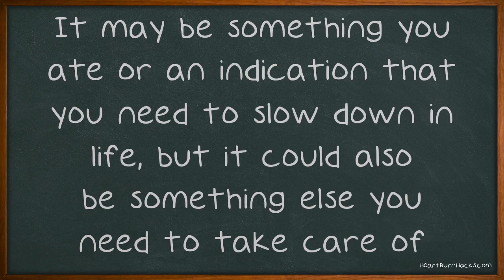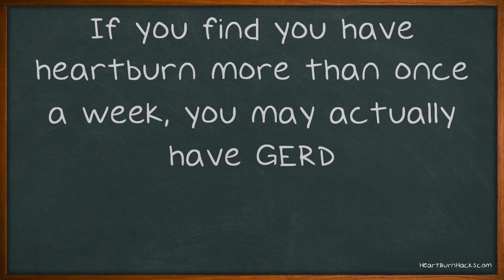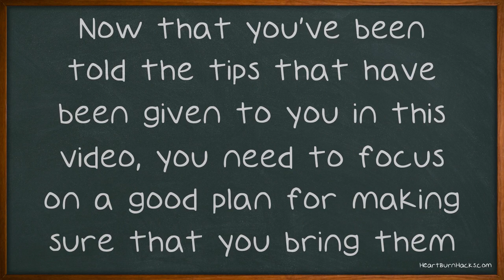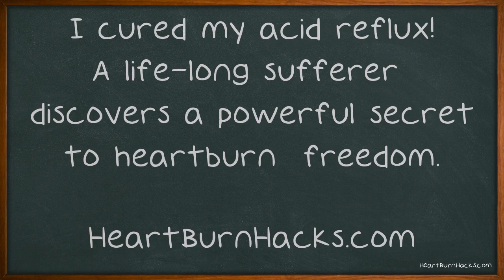Things You Can Do To Help Your Acid Reflux Situation.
Things You Can Do To Help Your Acid Reflux Situation. Do you have an acid reflux problem? If you do, then you likely have suffered through many days with that feeling in your throat. It can lead to larger problems, and it's time that you took control over your life and your acid reflux. There are ways to make sure this problem is gone for good, so keep watching.